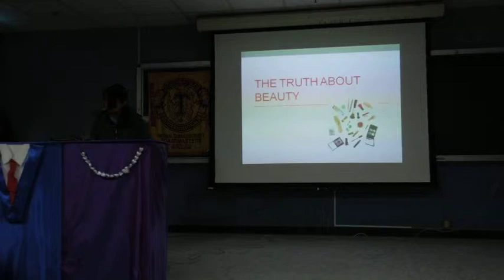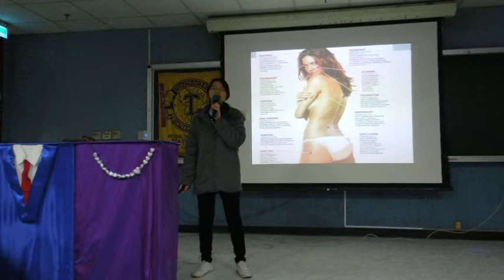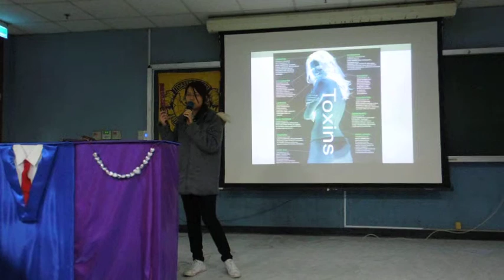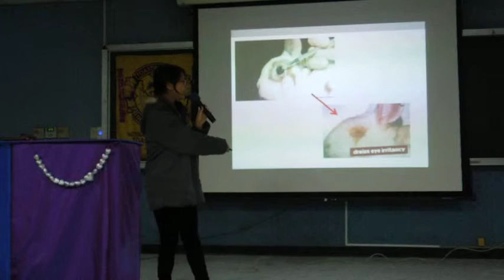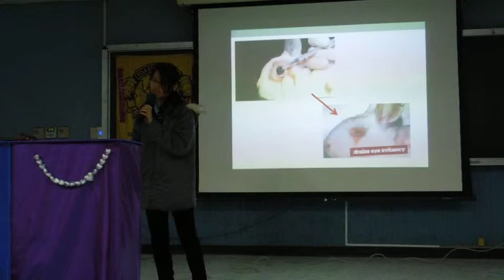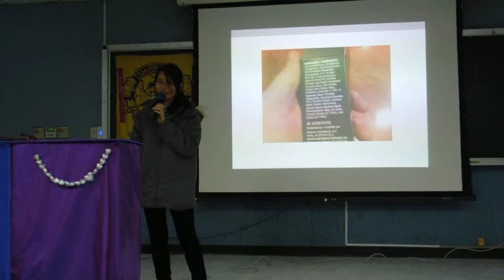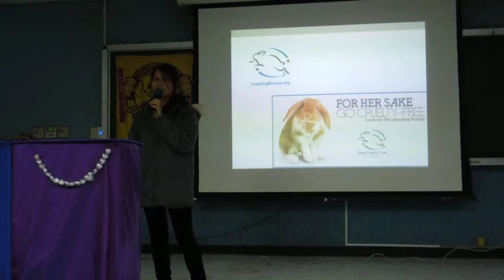The Truth about Beauty - Wendy Yu, C2